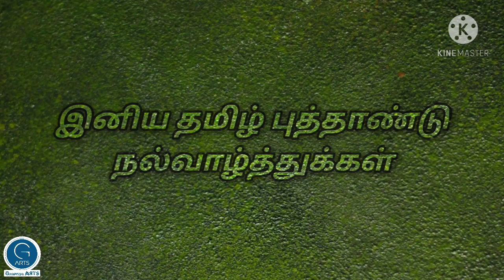Garden Diaries || Gitapriya Arts || Gitapriya Sundar || Visual Artist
Hello Everyone,

Welcome back once again. In our today's video,  I am going to give a short introduction to our new concept "Garden Diaries". It is all about my house garden.
Hope you all will enjoy and like my video.
And click on the bell icon, so that you'll get notified whenever I upload a new video...